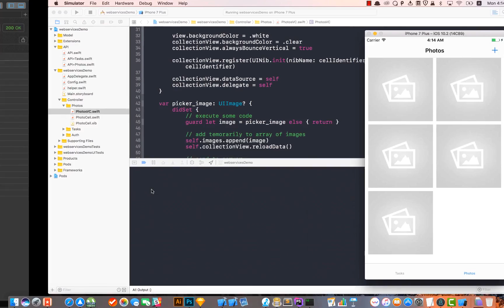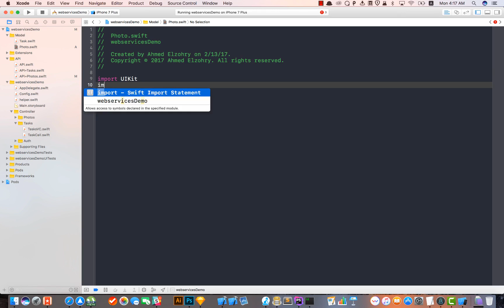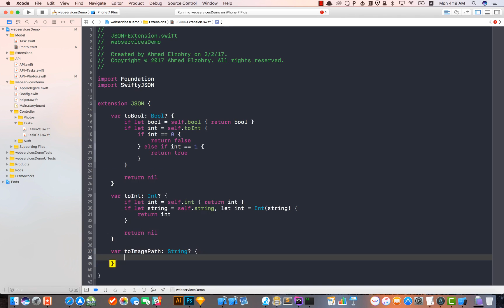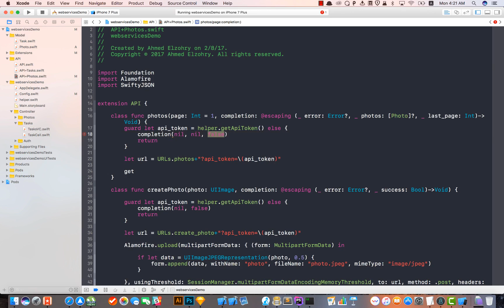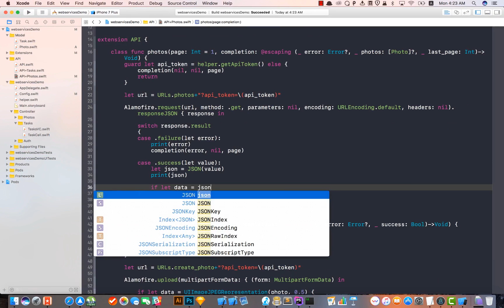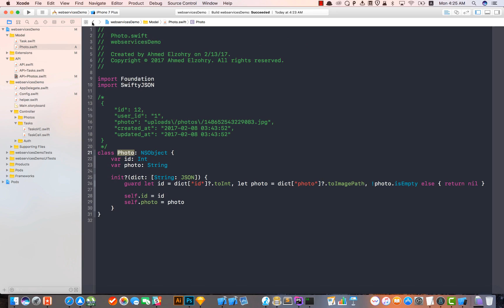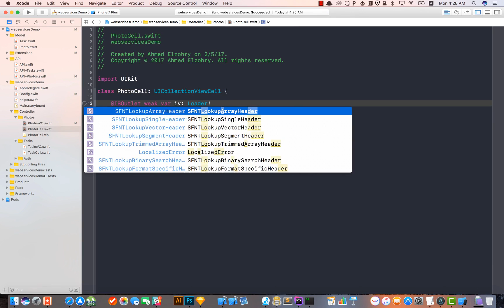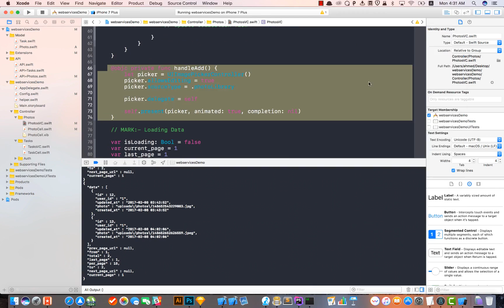iOS & Web Services (Alamofire+SwiftyJSON) - Part16 - Photo Model & Pagination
iOS & Web Services
الجزء السادس عشر

:رابط السيرفس
base url
ضع
بدلا من
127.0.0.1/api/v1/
لا تفتح الرابط بالمتصفح، قم باستبدال الجزء الأول بس من الروابط وقت ما يقابلك بالفيديو